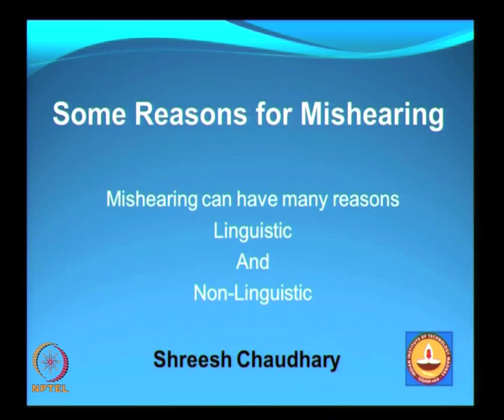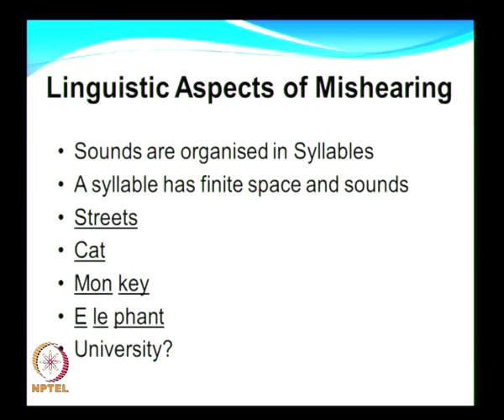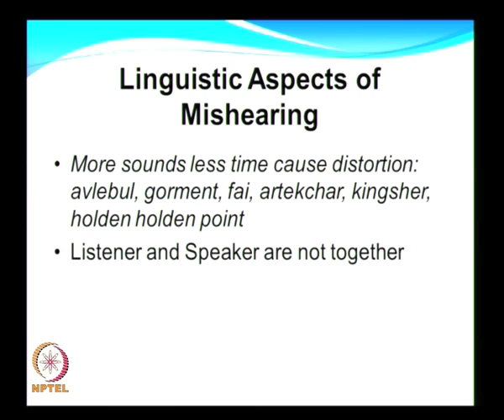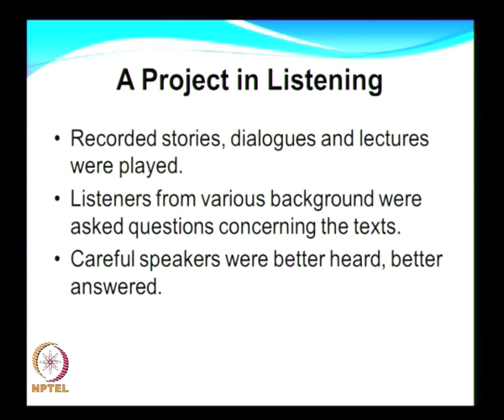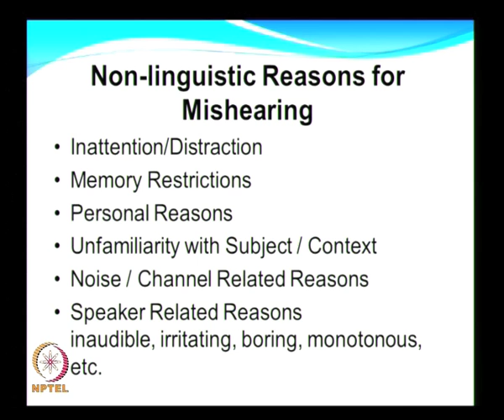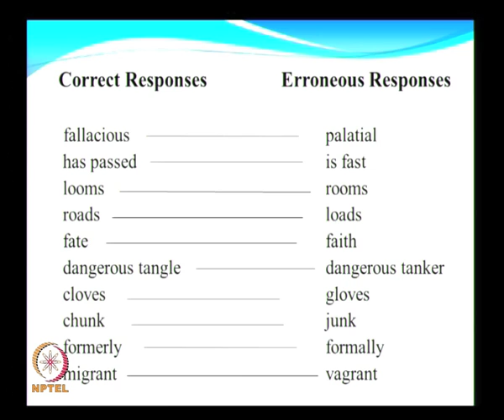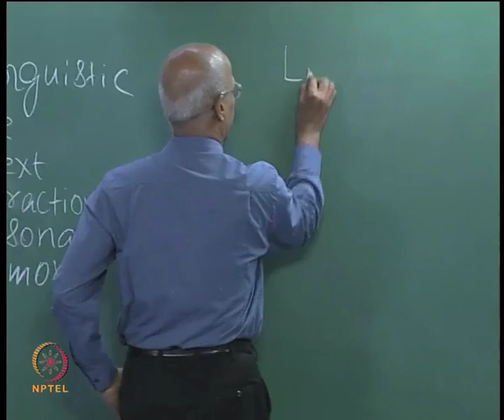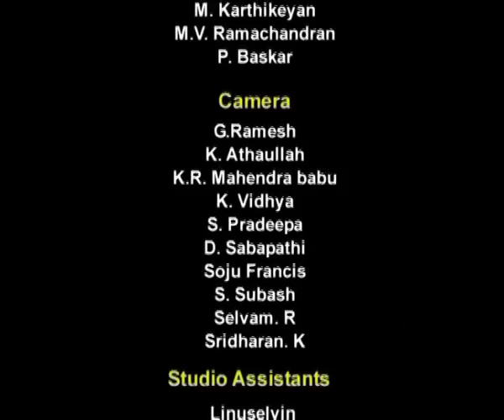Some Reasons for Mishearing